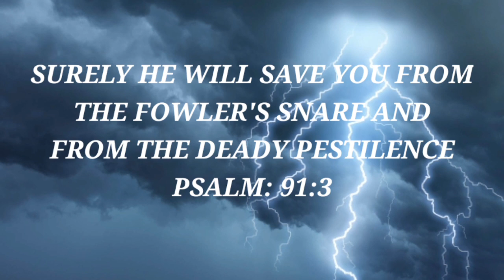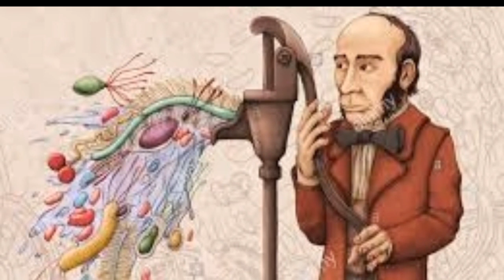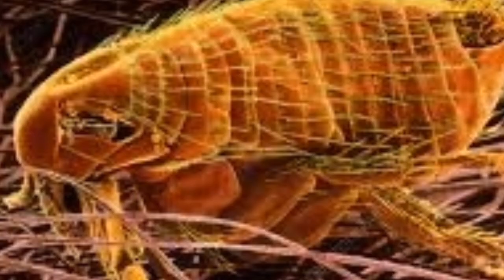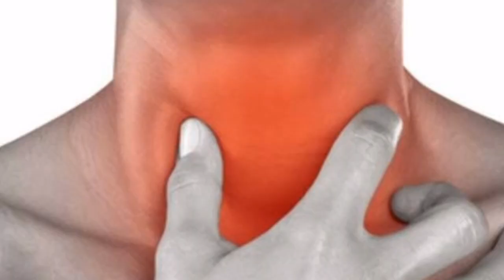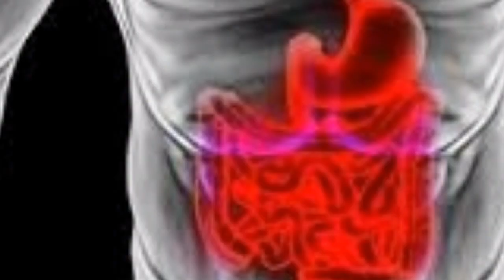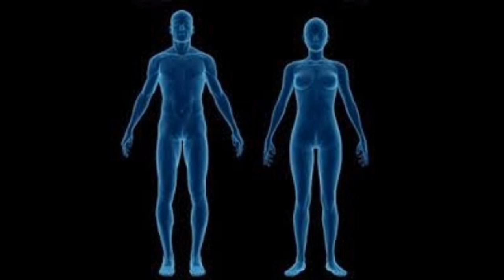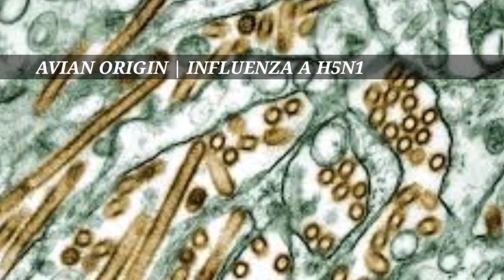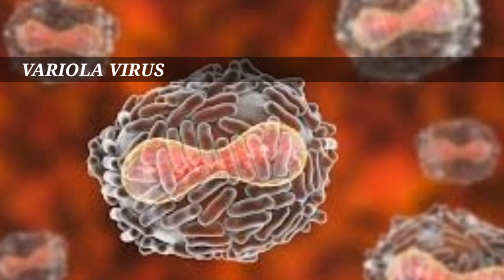Ang Sampung Pandemya at Epidemyang May Pinakanakamamatay na naitala sa Kasaysayan ng tao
Ang 10 malalamang Epidemya na dumapo sa mundo sa Kasaysayan,
Panoorin sa Videong ito ❤

Ang YouTube Channel na ito ay nagbabahagi ng mga bagay bagay na maaari nyong ka pulutan ng Aral o kaunting kaalaman tungkol sa mga Myths, Theory, Fiction, Kasaysayan at tungkol sa Biblya.

Maaari din po kayong magsuggest ng mga videong Nais nyong aking ibahagi Basta't ito po ay Hindi lalabag sa YouTube Community Guidelines
at sa abot po ng aking makakaya para sa lahat ng aking mahal na manonood at kaibigan❤